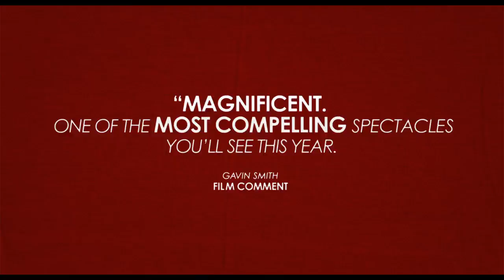kid with a bike trailer 1280x720